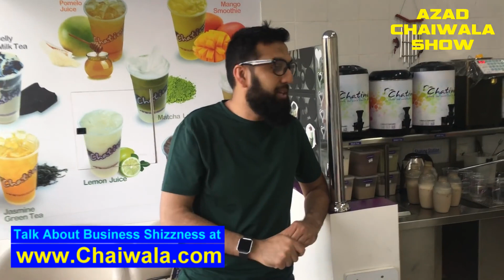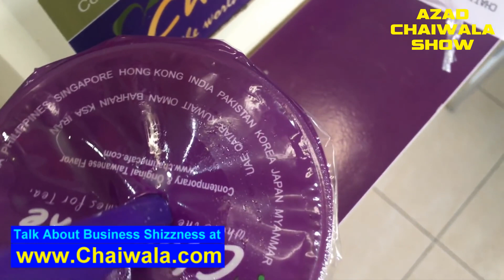Thandi Chai Wala Business | Urdu Hindi Punjabi | Azad Chaiwala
Kon maaneh ga keh tandi chai bareh mazeh ki cheez hai... learn about this new business opportunity that can make you a millionaire... inshallah :)

Azad Chaiwala | Entrepreneur & Business Growth Hack Expert

About Azad Chaiwala,
Hello, I'm Azad Chaiwala, a British serial entrepreneur and businessman of Pakistani origin. Having started from nothing, I have have made products and seen them being enjoyed by over a billion people a year.

 ♦ My main efforts are concentrated on the youth of my motherlands, India and Pakistan... moreso Pakistan.
✯ I'm an arch enemy of useless university degrees, believe learning should not exclusively be left to formal classrooms.
# Answer as many question on how to make money in various industries and by starting your own business. ★★★★★★★ FOLLOW: Azad Chaiwala | Motivator Of Pakistani Millionaires ★★★★★★★